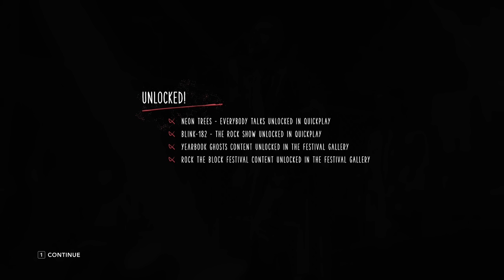Lets Play Guitar Hero Live Part 2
1. The Anthem --- Good Charlotte
2. Everybody Talks --- Neon Trees
3. The Rock Show --- Blink 182